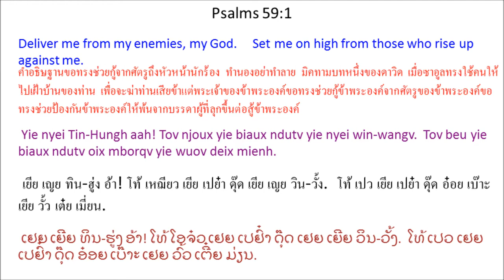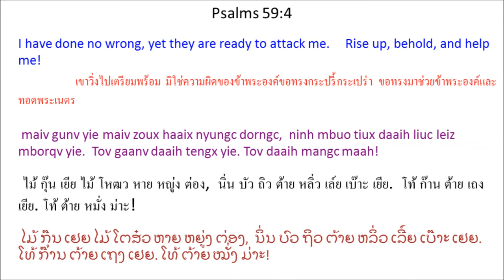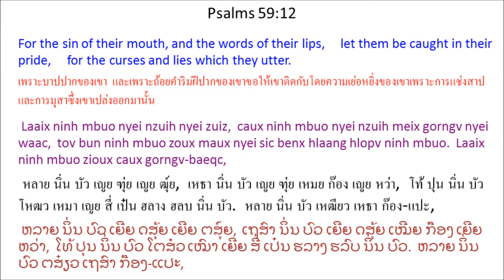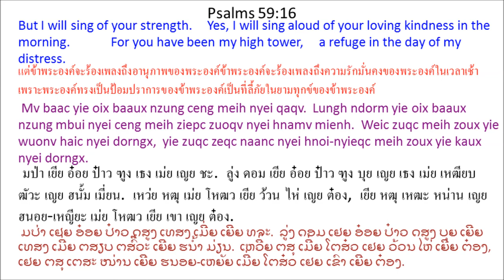Singx Nzung 59 (Psalm 59) Mien Bible - พระคัมภีร์ภาษาเย้า: สดุดี บทที่ 59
Mien Language Bible: Psalm 59
พระคัมภีร์ภาษาเมี่ยน: สดุดี 59
Mienh nyei Ging-Sou: Singx Nzung 59
เมี่ยน เญย กีง-โซว: สีง ฑูง 59
ມ່ຽນ ເຍີຍ ກີງ-ໂຊວ: ສີງ ດສູງ 59

1 Yie nyei Tin-Hungh aah! Tov njoux yie biaux ndutv yie nyei win-wangv.
Tov beu yie biaux ndutv oix mborqv yie wuov deix mienh.
2 Njoux yie biaux ndutv zoux orqv sic wuov deix,
se njoux yie biaux ndutv daix mienh nyei mienh.
3 Mangc maah! Ninh mbuo bingx jienv zuov oix zorqv yie nyei maengc.
Ciouv nyei mienh gapv zunv oix mborqv yie.
O Ziouv aah! Maiv zeiz weic yie zoux dorngc fai yie zoux nyei haaix nyungc zuiz,
4 maiv gunv yie maiv zoux haaix nyungc dorngc,
ninh mbuo tiux daaih liuc leiz mborqv yie.
Tov gaanv daaih tengx yie. Tov daaih mangc maah!
5 Ziouv, Nernh Jiex nyei Tin-Hungh,
zoux I^saa^laa^en Mienh nyei Tin-Hungh.
Tov jiez daaih dingc maanc fingx nyei zuiz.
Maiv dungx korv-lienh daav orqv za'eix nyei mienh. Selaa
6 Ninh mbuo hnoi-hnoi lungh maanz-hmuangx nzuonx daaih,
hnangv juv nor njunh,
yaac saau gormx zingh gu'nyuoz.
7 Ninh mbuo nyei nzuih qaqv gorngv maiv benx nyei waac.
Ninh mbuo hnangv maaih nzuqc ndaauv yiem ninh mbuo nyei nzuih meix,
weic zuqc ninh mbuo hnamv, “Haaix dauh haih muangx haiz yie mbuo?”
8 Mv baac Ziouv aah! Meih jatv ninh mbuo.
Meih huotv maanc fingx.
9 Meih zoux yie nyei Qaqv. Yie zuov jienv meih.
O Tin-Hungh aah! Meih zoux yie wuonv haic nyei dorngx.
10 Yie nyei Tin-Hungh ziepc zuoqv nyei hnamv yie, oix daaih tengx * yie.
Yie nyei Tin-Hungh oix bun yie duqv buatc yie nyei win-wangv suei.
11 O Ziouv, yie mbuo nyei torngv-baaih aah!
Maiv dungx daix ninh mbuo. Nziex yie nyei baeqc fingx haih la'kuqv.
Tov longc meih nyei qaqv bun ninh mbuo faatv nzaanx,
bun ninh mbuo zuqc baaic.
12 Laaix ninh mbuo nyei nzuih nyei zuiz,
caux ninh mbuo nyei nzuih meix gorngv nyei waac,
tov bun ninh mbuo zoux maux nyei sic benx hlaang hlopv ninh mbuo.
Laaix ninh mbuo zioux caux gorngv-baeqc,
13 tov meih qiex jiez, bun ninh mbuo zuqc mietc,
mietc taux ninh mbuo zutc nzengc.
Zuangx mienh ziouc hiuv duqv Tin-Hungh gunv I^saa^laa^en Mienh, *
zungv gunv taux jomc lungh gorn. * Selaa
14 Ninh mbuo hnoi-hnoi lungh maanz-hmuangx nzuonx daaih,
15 Ninh mbuo hnangv juv nor,
saau jienv mingh lorz hnaangx nyanc.
Se gorngv maiv duqv nyanc beuv
ninh ziangh muonz njunh.
16 Mv baac yie oix baaux nzung ceng meih nyei qaqv.
Lungh ndorm yie oix baaux nzung mbui nyei ceng meih ziepc zuoqv nyei hnamv mienh.
Weic zuqc meih zoux yie wuonv haic nyei dorngx,
yie zuqc zeqc naanc nyei hnoi-nyieqc meih zoux yie kaux nyei dorngx.
17 O yie nyei Qaqv * aah! Yie oix baaux nzung ceng meih.
O Tin-Hungh aah! Meih zoux yie wuonv nyei laauh,
dongh bun cing meih ziepc zuoqv nyei hnamv yie wuov dauh Tin-Hungh.